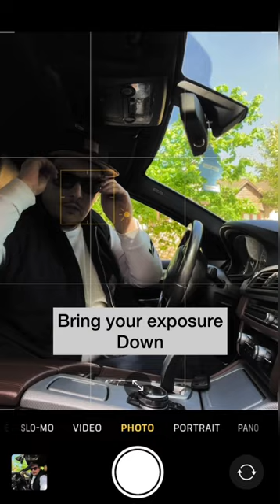Epic Car Selfie Idea